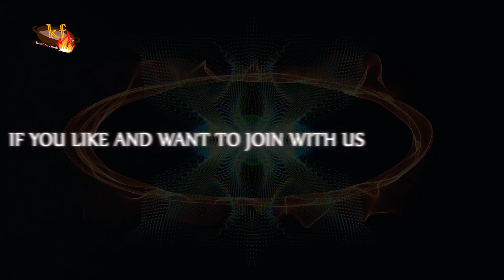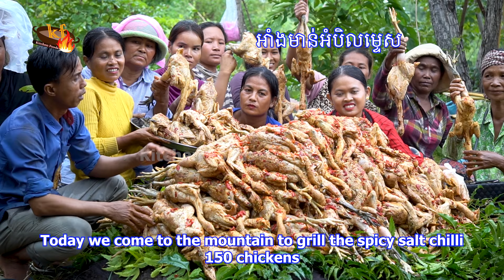Cooking 250 KG of Whole SPICY CHICKENS Recipe - BBQ 150 Chickens at The Mountain To Donation Foods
Hello all friends! Today we have to cook the chickens at the mountain in my commune at Basak village. I bought 150 chickens to grilling with spicy salt chilli to make a donation with the villagers at Basak Village near the mountain. They are very kinds to help us to cook that food. They are very happy with this food and they want to eat that food with us.

We spent the time around 3 hours to go there. We working hard on cooking in the mountain but we are very happy with this job because we see them smiling with the people who live there.